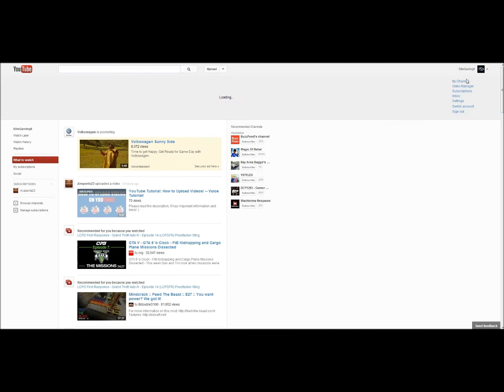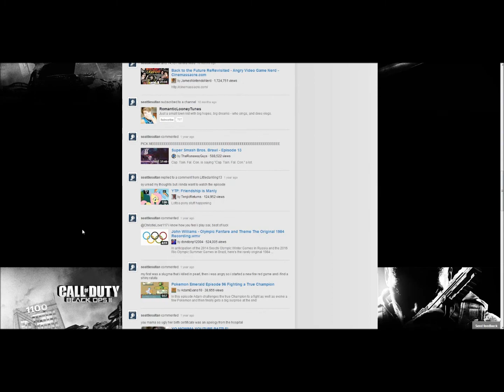Just Chilling Out on YouTube